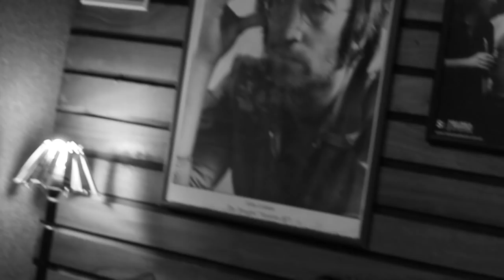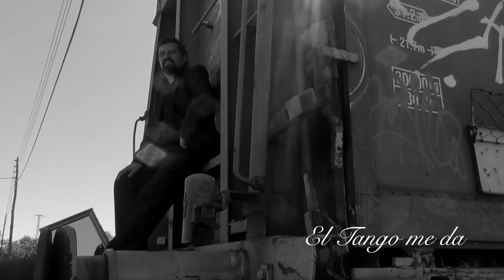LA PORTEÑA TANGO TRÍO presenta "Que me van a hablar de amor" (100 años de Héctor Stamponi)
Video presentación del álbum "Que me van a hablar de amor" (100 años de Héctor Stamponi) por LA PORTEÑA TANGO TRÍO con la participación especial de Eugenia Giordano, Ana Sofía Stamponi y Litto Nebbia

Realizado por Nadia Tosi y Carlos Cuadrado para "Puente Amarillos videografías"

Con testimonios de:

Alejandro Picciano, Guitarra, dirección y puesta en escena
Federico Peuvrel, Piano
Matías Picciano, Bandoneón
Eugenia Giordano, voz
Marcos Monzón, Baile
Amira Luna, Baile
Ana Sofía Stamponi, voz
Litto Nebbia, Piano, voz y producción.
Mario Sobrino, Técnico de grabación

LA PORTEÑA TANGO  Presenta
Que me van a hablar de Amor!

“La Porteña Tango uno de los grupos argentinos de Tango más populares y contundentes de este tiempo que es un éxito en Argentina y Europa y ya se ha presentado en teatros de 20 países y 4 continentes hoy presentan su tercer álbum producido por el reconocido Litto Nebbia. “Que me van a hablar de amor” un homenaje al centenario del gran compositor Héctor “Chupita” Stamponi, junto a una cantante de lujo, la argentina Eugenia Giordano.
Más la espectacular joven pareja revelación formada por Marcos Monzón y Amira Luna, bailarines y coreógrafos finalistas del mundial de tango 2015 a cargo del cuerpo de baile.

Ла Портенья Танго